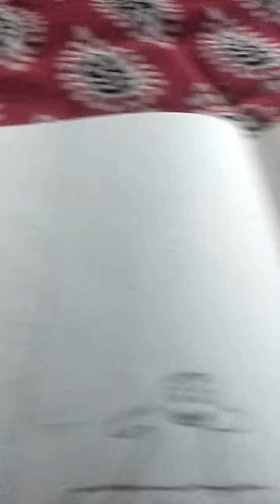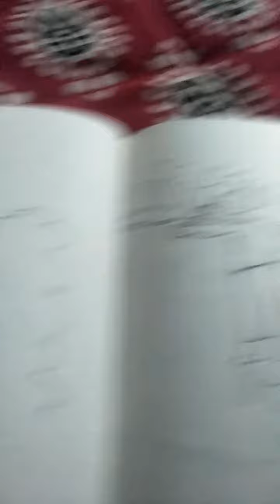skibidi toilet multiverse 34